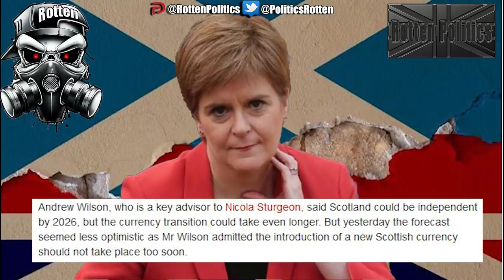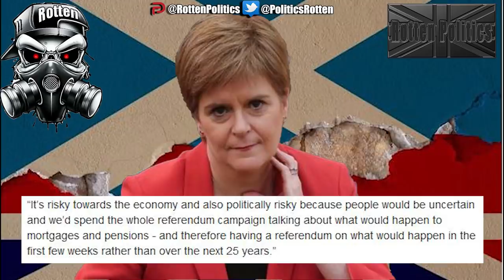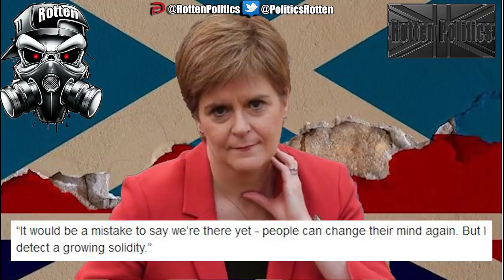25YEARS FROM FREEDOM TO CHAINS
Hi and  welcome everyone

In this video we look at the Shetland islanders and their perfectly timed thirst to be free from snp rule and fall back under uk rule as a crown dependant

this puts a huge spanner in sturgeons plan for scotlands indi ref 2 as she cant refuse without putting SNP's indi lust on the line
oooo what will she do hahaha
well done shetland we support you